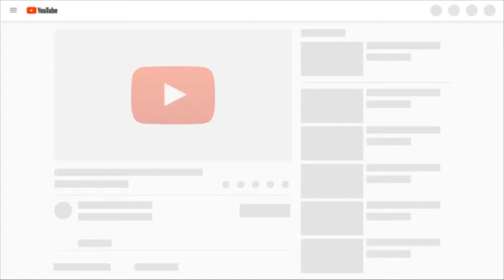10 GREAT GOALS (FEMALE)